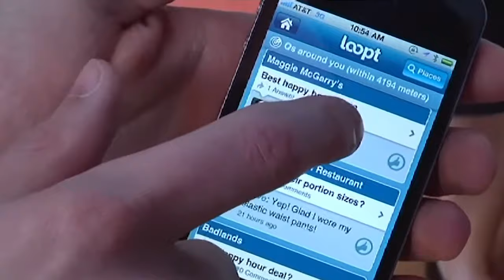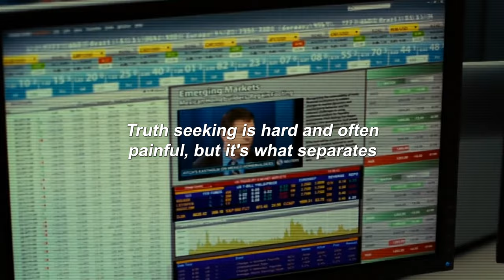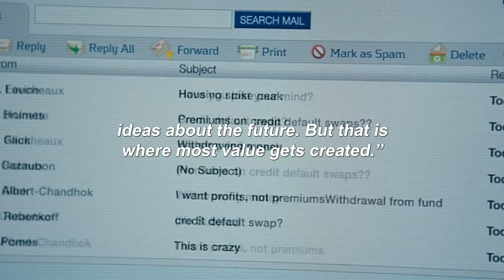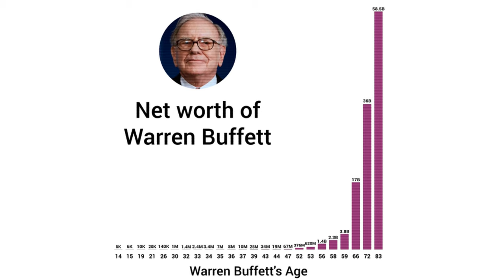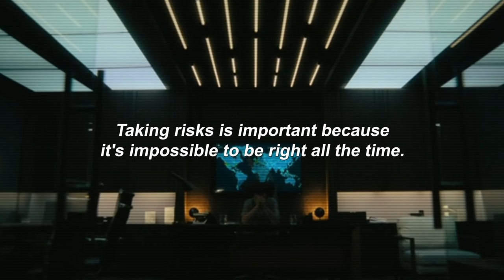Sam Altman Has a Secret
Sam Altman is quickly becoming a household name. At 38-years old, the co-founder and CEO of OpenAI has already accomplished more than most people do in a lifetime, probably even two. As President of Y Combinator, Sam observed thousands of founders including Brian Chesky from Airbnb, the Collison brothers from Stripe, Tony Xu from DoorDash and Brian Armstrong from Coinbase. Sam has unquestionably thought a lot about what it takes to generate large amounts of wealth and create impactful products.

I've studied Sam Altman like a maniac for the past few weeks and read as much about him as I possibly could. In today's video, I'll share what I've learned with a particular focus on his incredible essay "How To Be Successful."

Hey, I'm Kunal. I'm a Swedish founder in NYC and ex-investment banker (Lazard M&A). You can think of this as my personal business blog, but in video format.

I create videos about finance, business strategy, M&A and mental models to help me better understand our complex business world. Through my work, I've mostly covered tech, media, healthcare, sports and holdcos so those are naturally the topics I gravitate towards.

My goal is to constantly challenge myself to become a better business operator, investor and thinker by studying world class founders, financiers and investors. I hope this channel will help you do the same.

-Kunal Chauhan